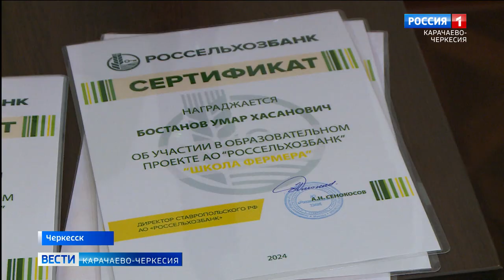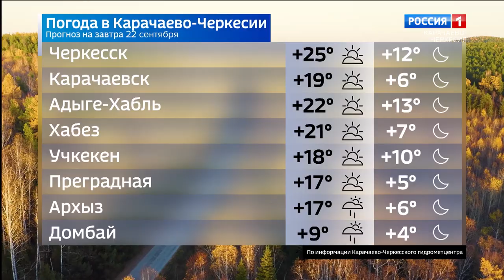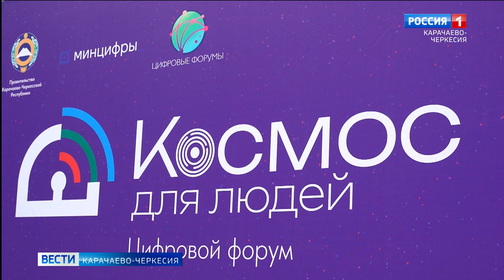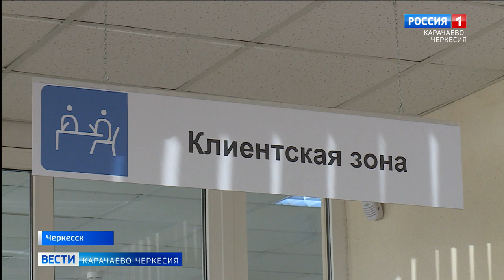Вести Карачаево-Черкесия 23.09.2024